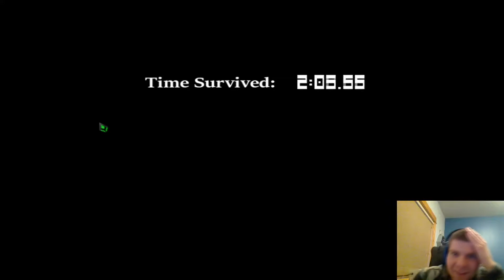Goji Plays: Six Nights at Zany Club #5 Infinite Night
Stay Awesome People!